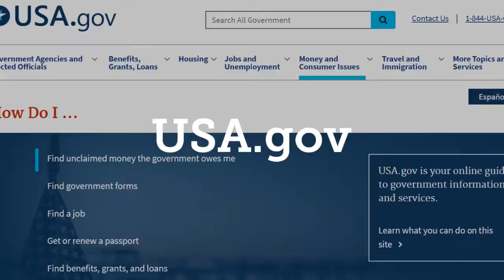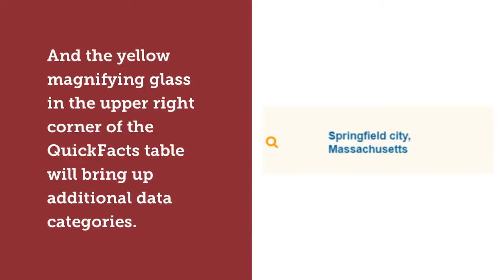USA.gov - Springfield College Library Services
This video will help you find information from government sources using USA.gov.